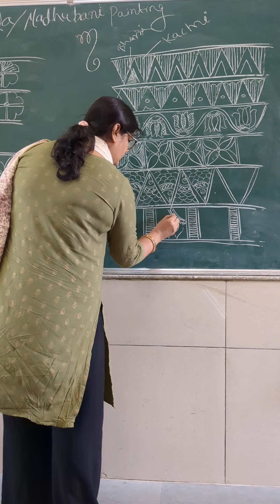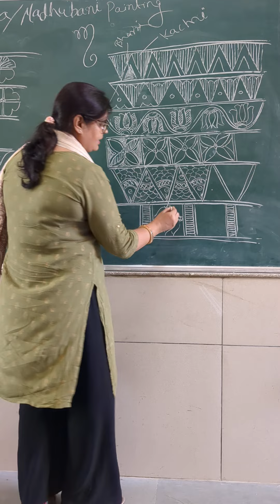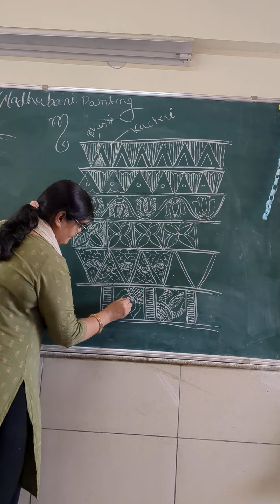border work in class room ...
easy border